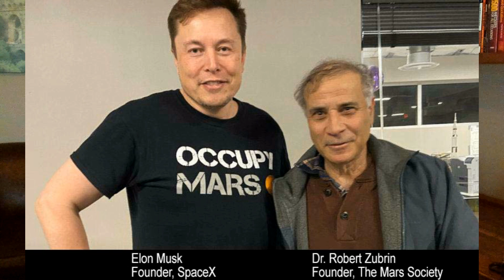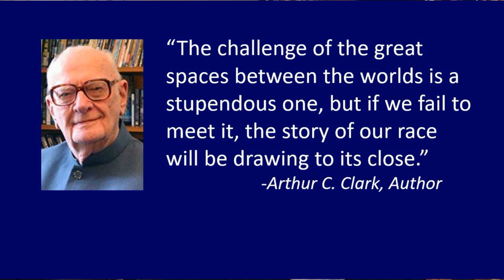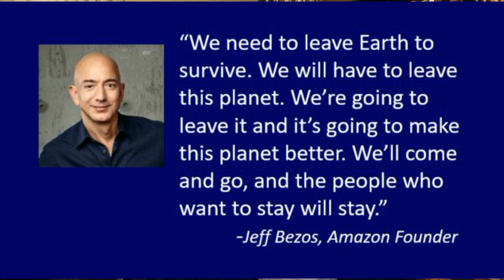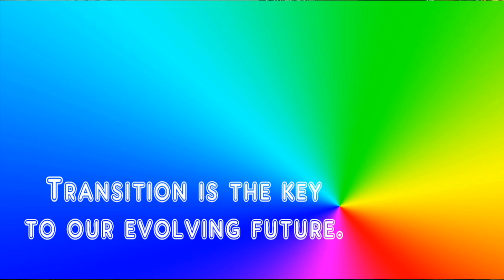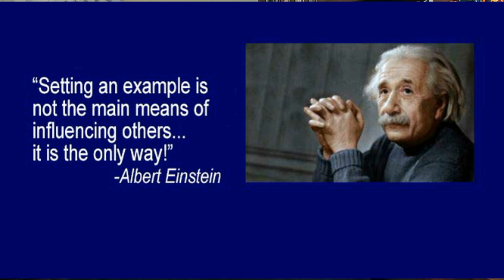Why Become a Mars Society Ambassador? - James Melton - 2021 Mars Society Virtual Convention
Track Code: O-6

Abstract:
The Mars Society goal of Humans to Mars needs to be shared with the world. So, what is the best way to share this vision in a credible way? When in Boca Chica, Texas, Dr. Robert Zubrin and Elon Musk emphasized that now is the time to, “Spread the word of the unlimited future that will be opened by making humanity space-faring.” The Mars Society was already a step ahead of the game by identifying a, “Get the word out” strategy as a priority. Now the next phase is to move into action by sharing this passion, knowledge and awe-inspiring concept in a manner that will capture the imagination of the general public and gain support from all corners of the globe. No doubt you have a passion for Mars and space, but are you getting the word out? By participating in the newly-formed Mars Society Ambassador Program, techniques will be shared to groom the delivery of the Mars Society vision that will spark the interest of your audience. A side benefit of this will be to enrich your speaking skills to support your personal and business world, as well as gaining additional Mars Society members, To be identified as a Mars Society Ambassador, this session will: • Outline the criteria required to become an Ambassador. • Provide methods to deliver information in a concise manner. • Impart techniques to capture the attention of an audience. • Generate an audience attitude of, “What we can do together!” • Present a Power-Point program that can be customized. • Design, deliver and debrief your presentation. • Discover your reservoir of communication tools. • Offer training material to accomplish the task.